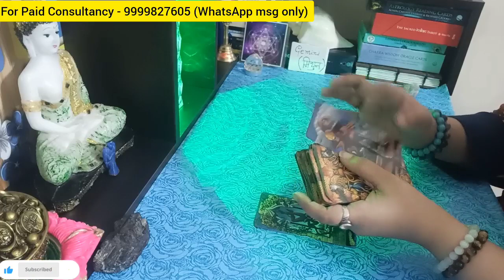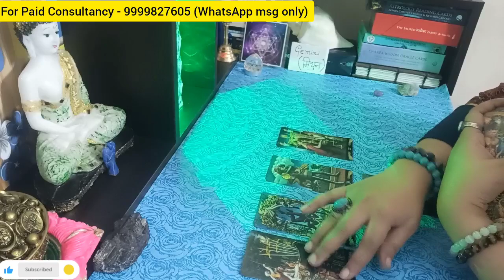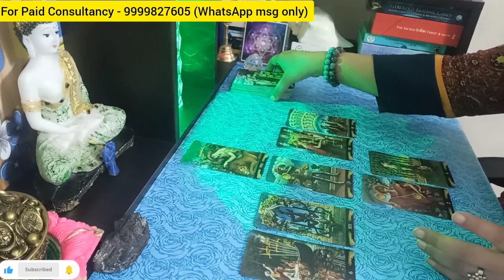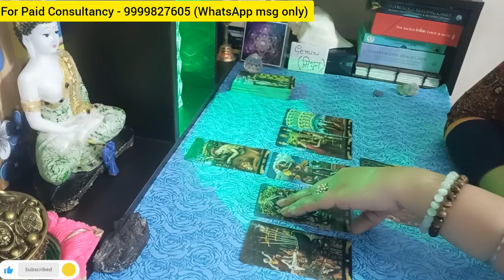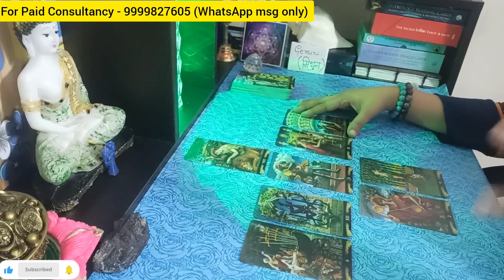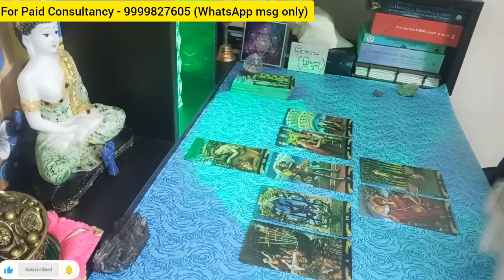GEMINI मिथुन राशि 🧿6-12 NOVEMBER🙇‍♀️साप्ताहिक राशिफल 🌟 🕉️ Hindi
(SUN/MOON/RISING)

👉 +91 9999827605